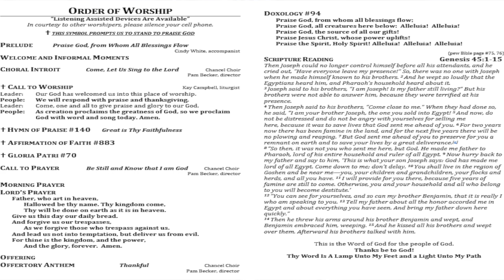A Spirituality Of Hindsight, FUMCPB, 11 12 23